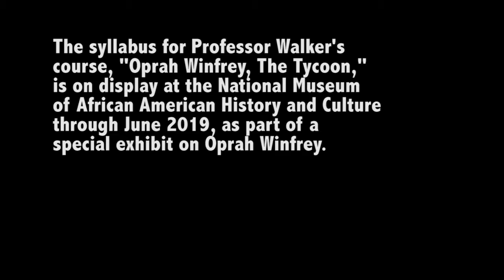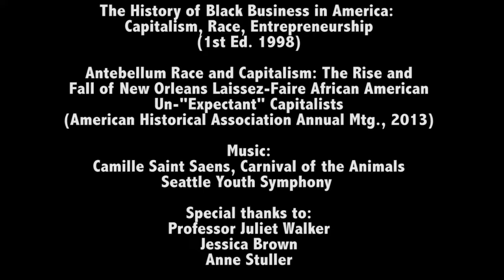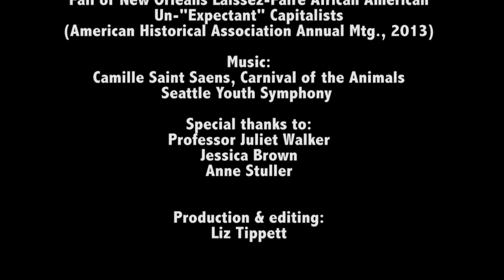A book about Oprah. And nothing that would upset Oprah's lawyers. I Oregon Law Lab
Charismatic University of Texas History Professor Juliet E.K. Walker gives us a sneak peek of her research for a book about Oprah.  And we get in a hypothetical argument with Oprah's lawyers.

Featuring Oregon Law students Jessica Brown and Anne Stuller.